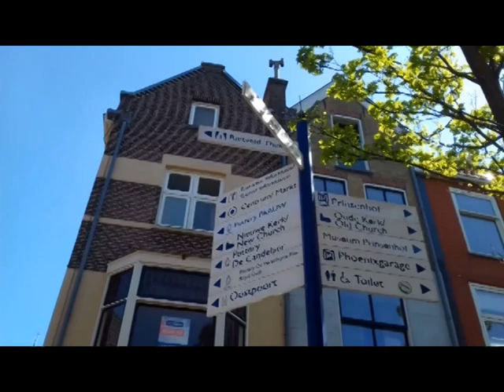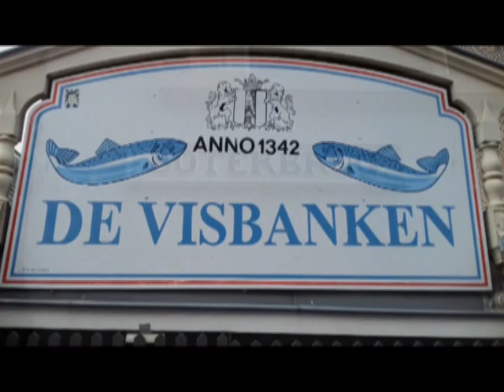Rondleiding Delft met gids Ingrid Britsia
Delft bezoeken met gids Ingrid Britsia, te boeken Ingrid geeft hier een inkijkje in hoe een stadswandeling onder haar leiding eruit gaat zien.